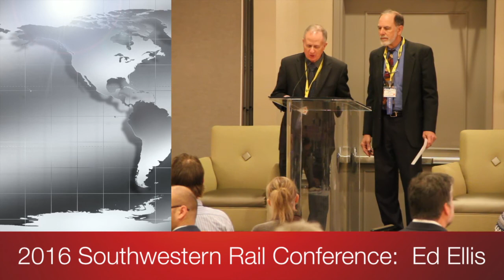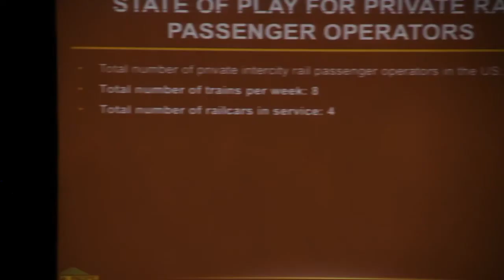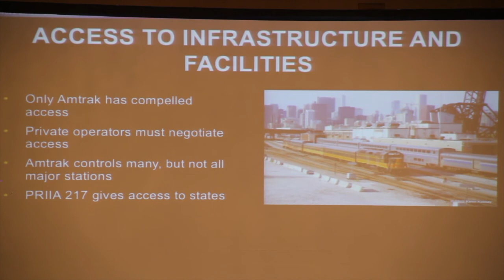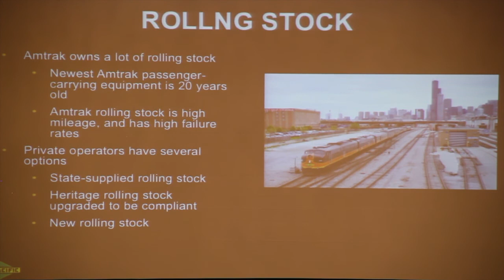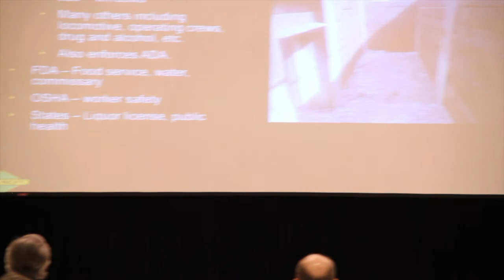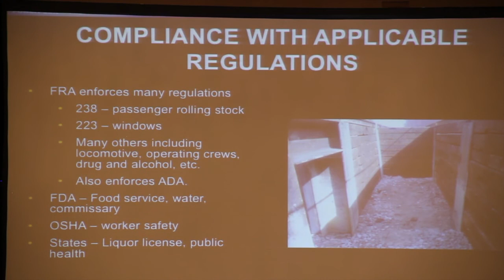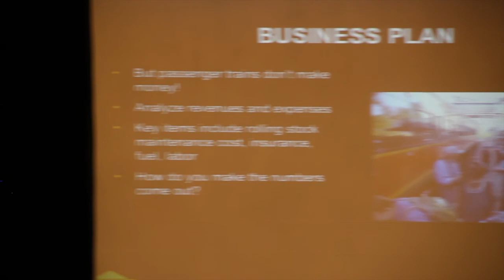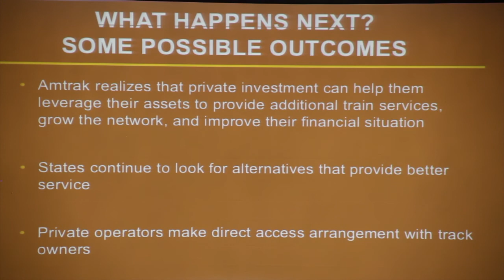2016 Southwestern Rail Conference: Ed Ellis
Presentation by Ed Ellis of Iowa Pacific at the Texas Rail Advocates' Southwestern Rail Conference in Dallas, Texas, Jan 22, 2016.